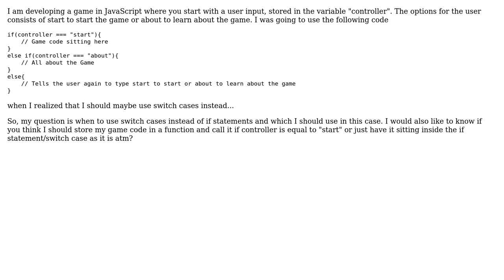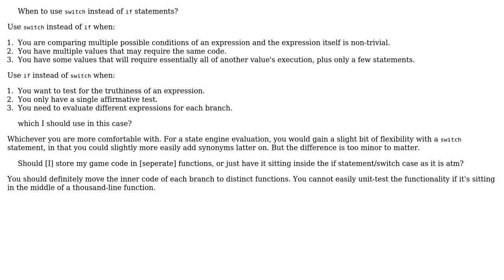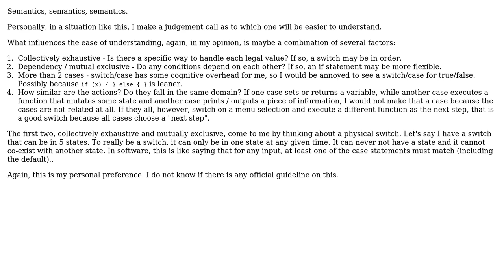Software Engineering: If statements vs switch cases? in a JavaScript game and if to use a function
With thanks & praise to God, and with thanks to the many people who have made this project possible! | Content (except music & images) licensed under CC BY-SA | Music | Images & others | With thanks to user gnat user DougM user Brandon user Ben Watkins and the Stack Exchange Network Trademarks are property of their respective owners. You are responsible for your own actions.